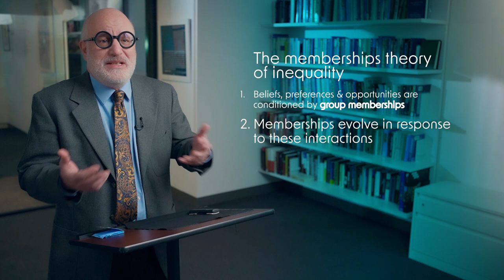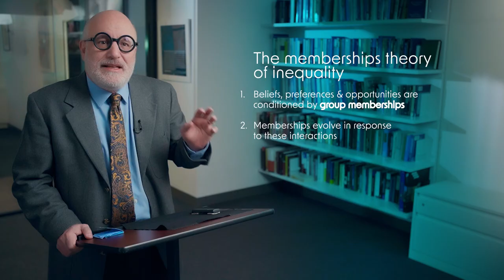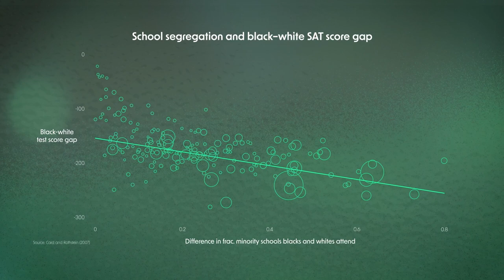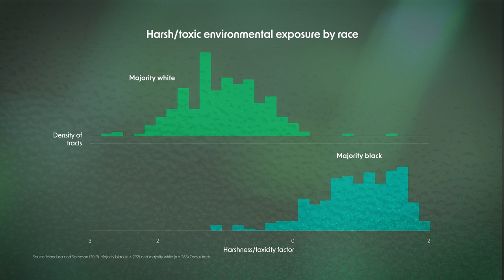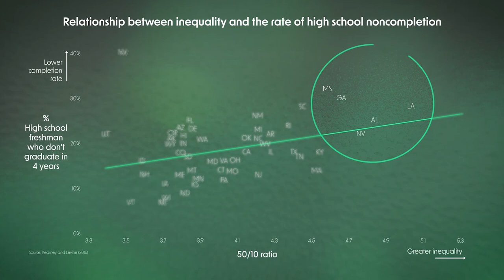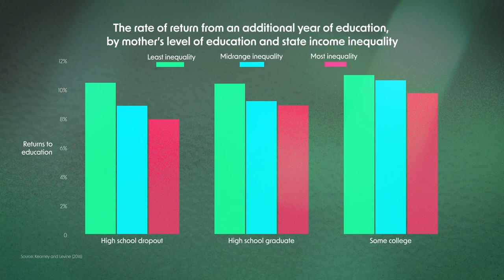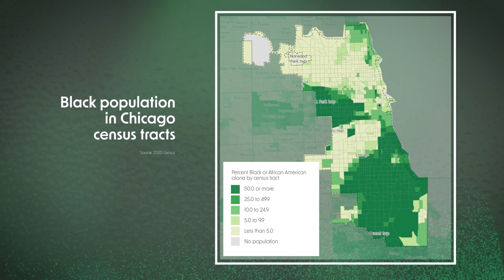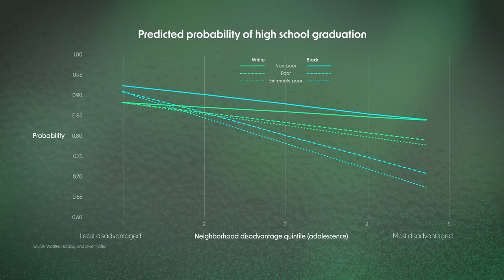Social Mechanisms | The Economics of Childhood Episode 5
What is the Memberships Theory of Inequality?

In this fifth episode of EconomicsOfChildhood, Professor Durlauf defines his preferred theory when thinking about mobility. The Memberships Theory of Inequality is the idea that an individuals’ beliefs, preferences, and opportunities are conditioned by their membership to different social identities (ethnicity, gender, religion, etc.). Then, over time, memberships evolve in response to interactions with one another. Finally, what results is persistent inequality and poverty for individuals in some membership groups and not in others. In other words, economic segregation is the key determinant to persistent inequality, and economic inequality generates further segregation.

Overall, the three key takeaways from Durlauf’s Memberships Theory of Inequality are:
1) Social outcomes are determined by beliefs, preferences & opportunities
2) These factors provide the conditions of economic segregation
3) The interaction between one and two